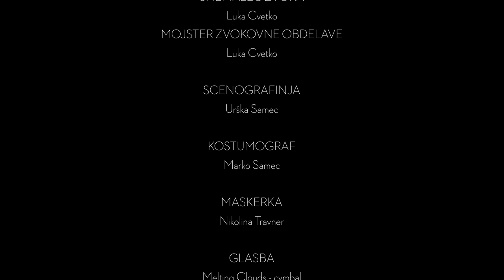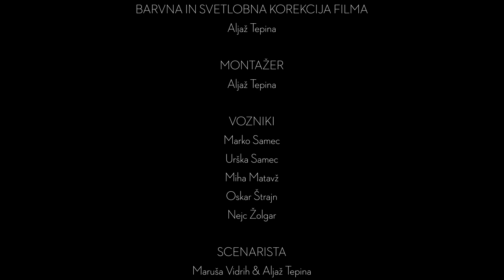Romanca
The eternal battle between the sexes is reflected in a conversation between a woman and a man, which slowly reveals flaws in their personalities and, on a higher level, in the social identity of gender. There would be nothing wrong with that, if there wasn't some irresistible chemistry. Where is the boundary between disdain and attraction?

woman: TINKARA PUH
man: OSKAR ŠTRAJN

director of photography: ALJAŽ TEPINA
cameraman: NEJC ŽOLGAR
1st assistant camera: AJDA RAČEČIČ
gaffer: MIHA MATAVŽ
sound recordist: LUKA CVETKO
sound designer: LUKA CVETKO
set designer: URŠKA SAMEC
costume designer: MARKO SAMEC
make-up artist: NIKOLINA TRAVNER

performed by MELTING CLOUDS
album MELTING CLOUDS

performed by LE MONDE DE CUPIDON
album AH ! LUCETTE.

graphics designer: NEJC ŽOLGAR
photographer: MIHA MATAVŽ
color correction and grading: ALJAŽ TEPINA
editor: ALJAŽ TEPINA

drivers:
MARKO SAMEC
URŠKA SAMEC
MIHA MATAVŽ
OSKAR ŠTRAJN
NEJC ŽOLGAR

writers: MARUŠA VIDRIH & ALJAŽ TEPINA
translator: MARUŠA VIDRIH
director: ALJAŽ TEPINA
assistant director: AJDA RAČEČIČ
producer: ALJAŽ TEPINA

MARIBOR, JUNE 2013